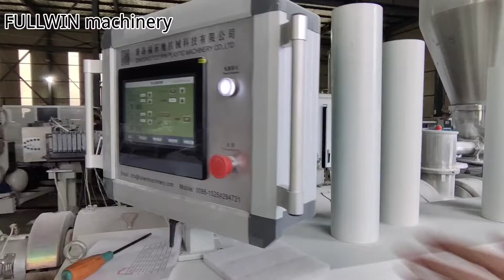PVC pipe machine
Contact name:Ady
Fullwin manufacturer company has design capabilities.
Our improved design of plastic machine is more meticulous and convenient to operate, and the most important point is to save electricity costs.